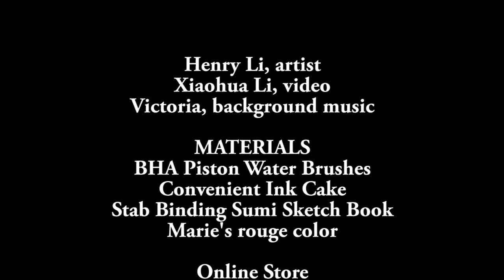Painting Chinese Plum Blossoms with Henry Li 03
This field sketching video was taken in my hometown Nanjing, China this past spring. Chinese flowering plum trees are very different from the plum trees in other places. I just love painting them! Do you?
To learn more on how to paint plum blossom join my year-round online class or come to my live workshop in LA.
Henry